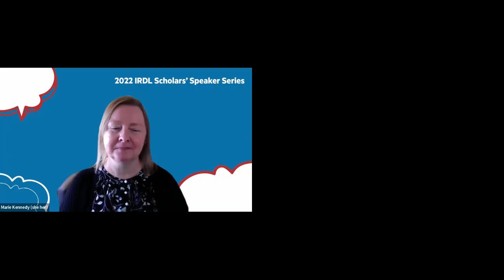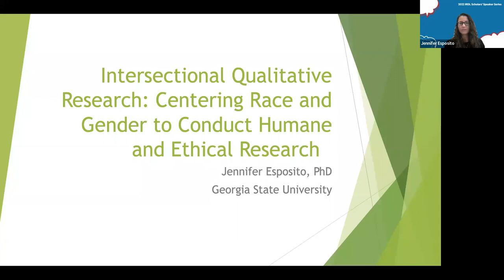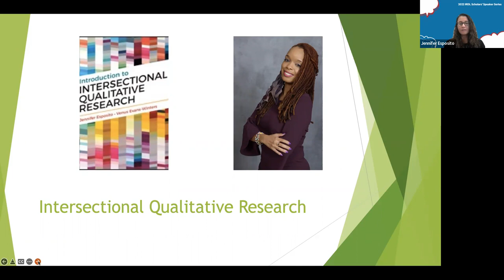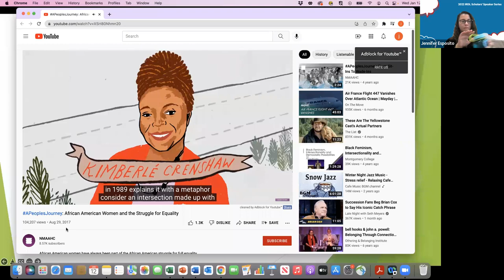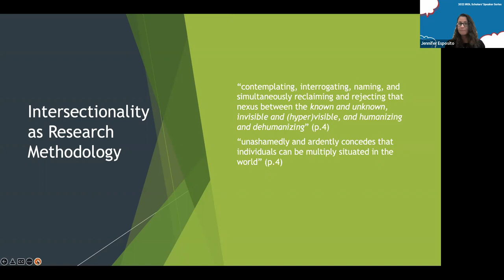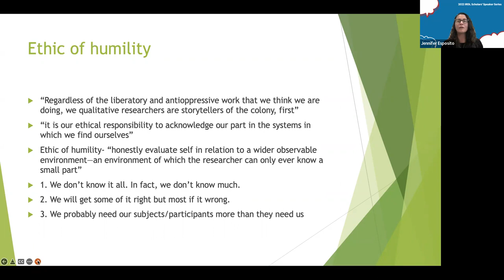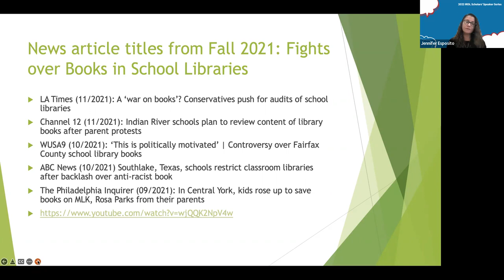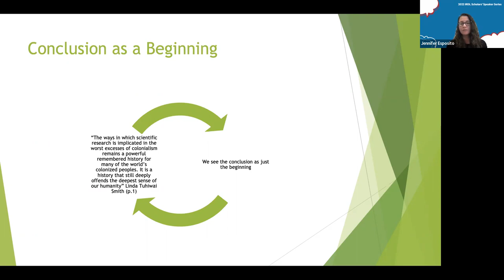Jennifer Esposito: Intersectional Qualitative Research (IRDL Scholars' Speaker Series)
On January 12, 2022, Jennifer Esposito, professor and department chair of educational policy studies at Georgia State University, spoke as part of the IRDL Scholars' Speaker Series at the William H. Hannon Library, Loyola Marymount University.